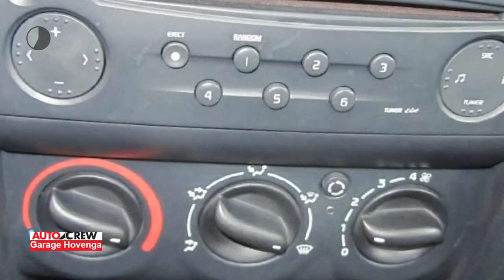Renault Clio 1.4-16V Excitement